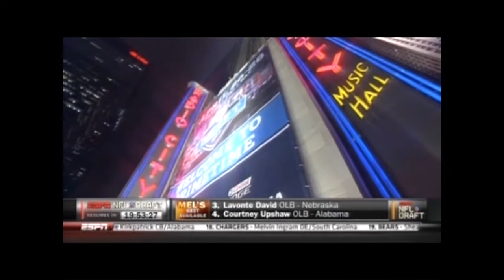2012 NFL Draft Part 21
The 2012 NFL draft was loaded with great players like Andrew Luck, Harrison Smith, Chandler Jones, and Luke Kuechly. All four players turned out to be stellar athletes in the NFL. But the headline of the draft was a blockbuster trade that happened before it.